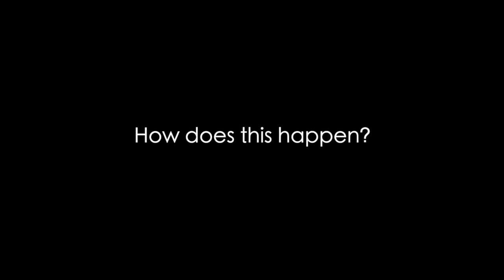Miraculous Powers Within You | Motivational Video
Miraculous powers within you unleash themselves when the situation demands.

How does this happen? What is the logic? When something inspires you, you are motivated. Why so? This energy comes from the mind, which is not controlled. We are deprived of this miraculous power that we all have, simply because we do not believe in it. We thereby underestimate our potential. But when the situation arises and our mind is not equipped to cope with its demands, the mind surrenders to our true potential. This is when miraculous powers within us unleash themselves.